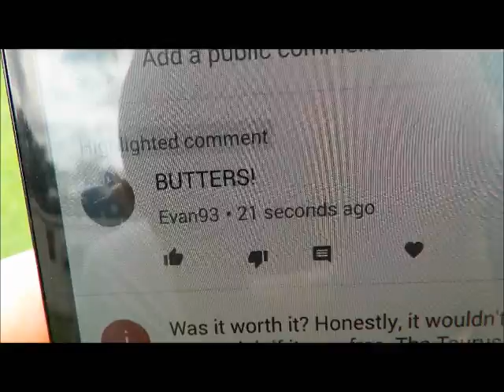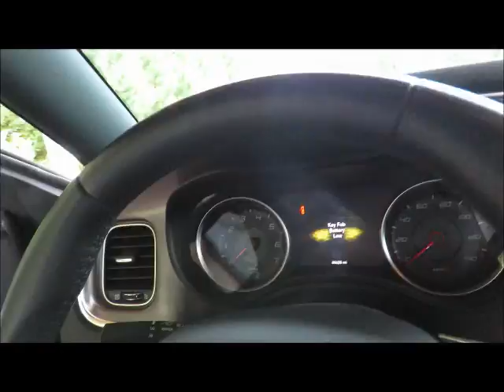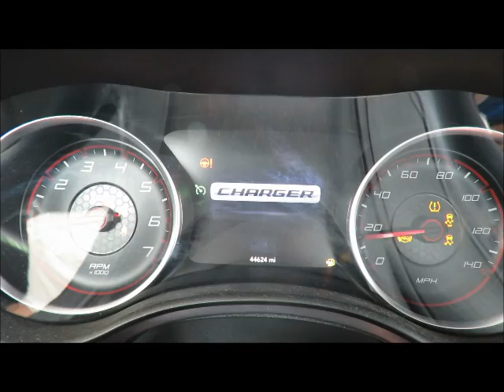Sunday Family VLOG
So today we just spent some time with the family. This sort of thing just gets recorded for the family video archives more or less. I know you guys want car stuff. And thats what youll get. But part of my channel is for me to document my life. That way later on Ill have all these videos to look back on. So in the middle of all the other automotive stuff, you will find home movies like these. If you do watch, I do appreciate it.